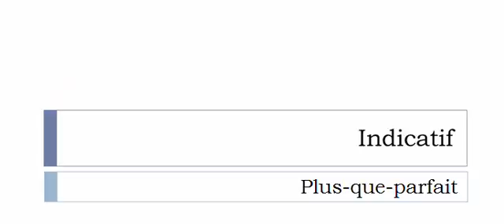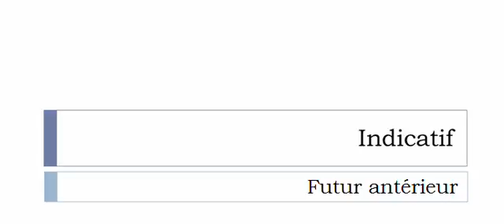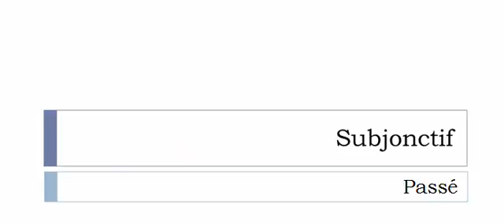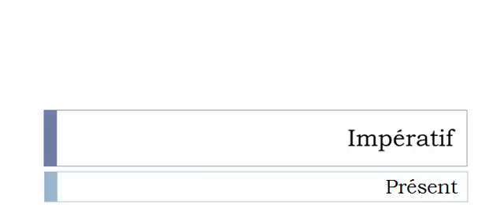เรียนรู้ภาษาฝรั่งเศส = การผันคำกริยา = Gérer